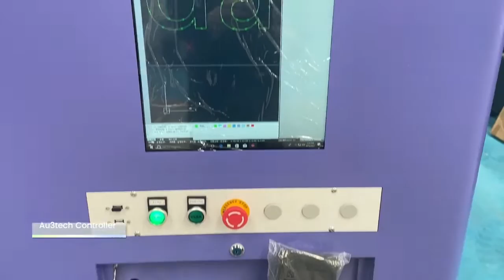AKJ1530FB Fiber Laser Cutting Machine with Cover Structure